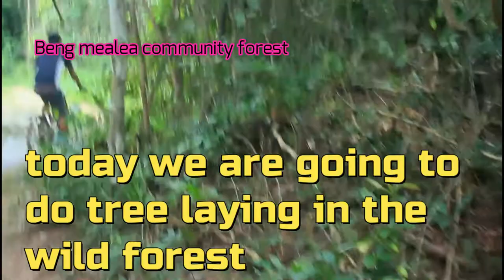tree laying ជឹះកង់ចូលព្រៃ​រកសាកមែកឈើ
today we went in to the community forest to do tree laying of wild plants.